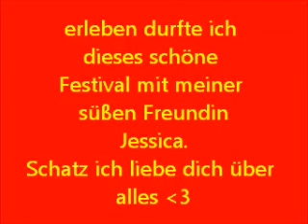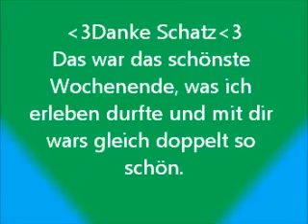Seefest 2012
Das alljährliche Seefest in Gries war mal nen gelungener Tapetenwechsel und obendrein mit meiner Freundin das schönste Wochenende überhaupt.